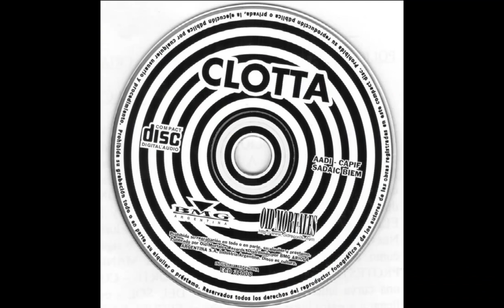CLOTTA - VERANO CALIENTE